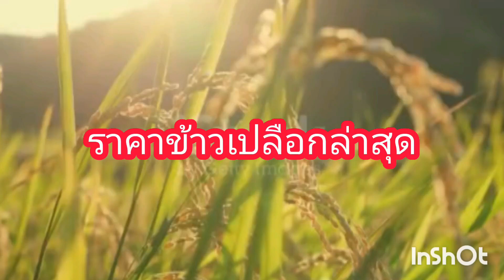ราคาข้าวเปลือกวันนี้ 13 พฤศจิกายน 66